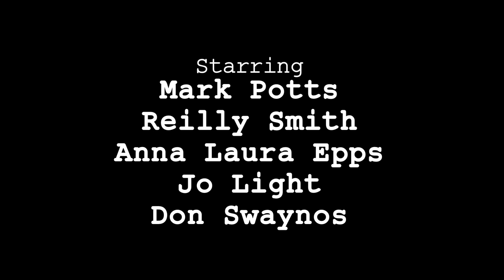Film Festicles 12: Q&A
The screening went well and it's time to answer some questions. However, the director can't hold his anger... and his imagination.